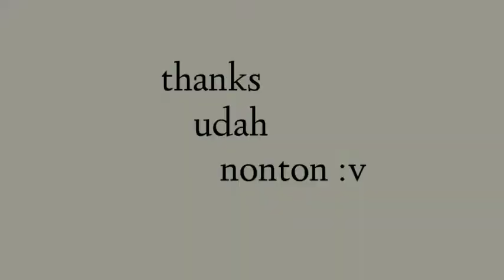Mandala Gunung Putri , ngeVlog dan Foto gabut di atas batu